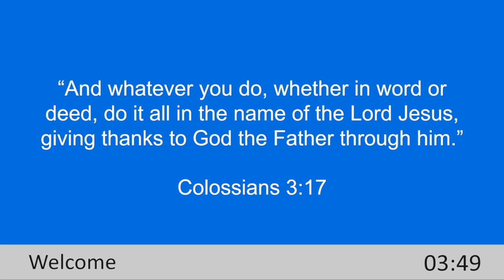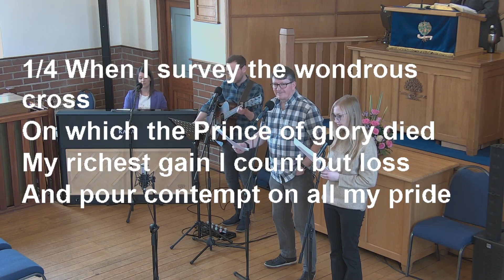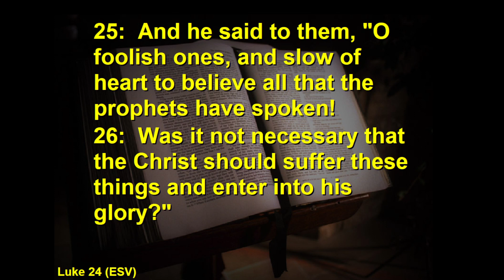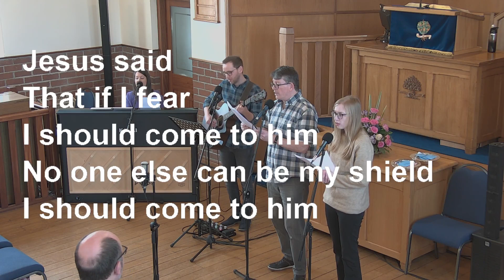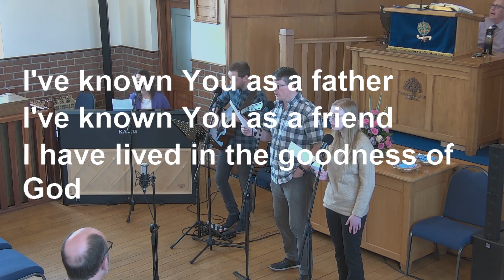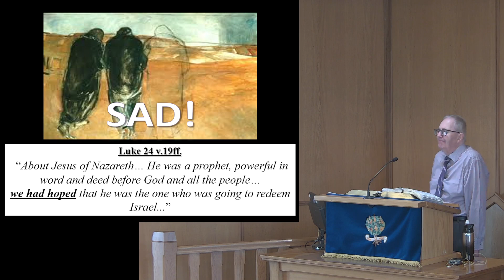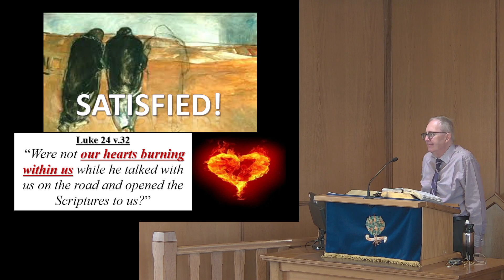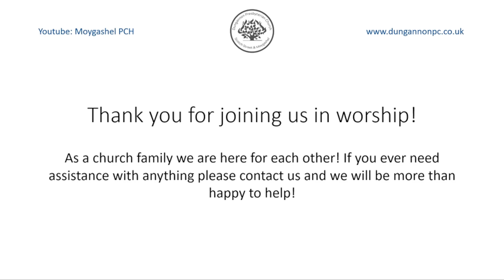Moygashel Presbyterian Church 14/04/2024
Moygashel Hall Sunday morning 14/4/24

If you would like to talk to us about anything, you can find our contact details at the beginning and end of the livestream as well as in our about section.